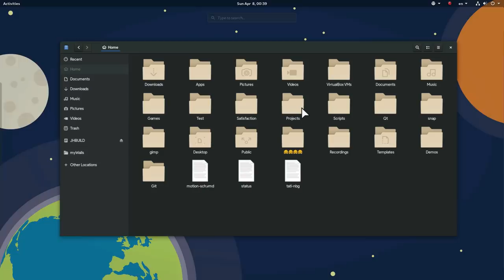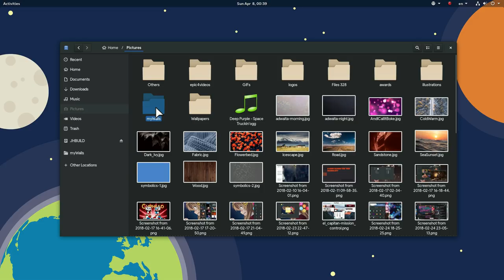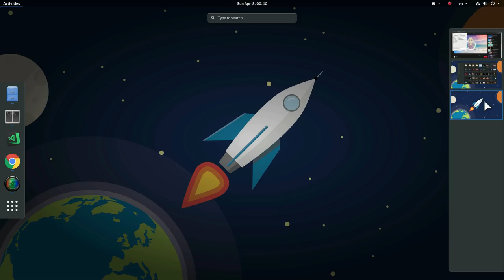[GNOME 3.30 Preview] Files Gets A Flat Pathbar!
the commit

Music
Allison & Vexento - Pineapple Breeze